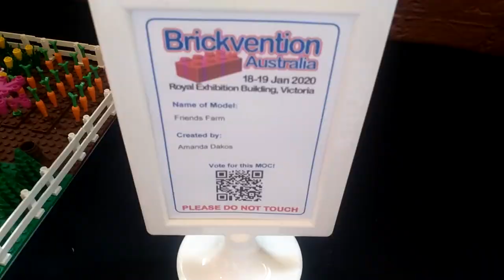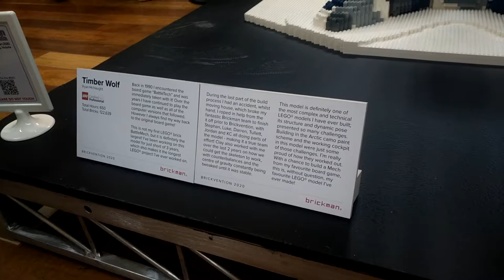Brickvention2020 part 6